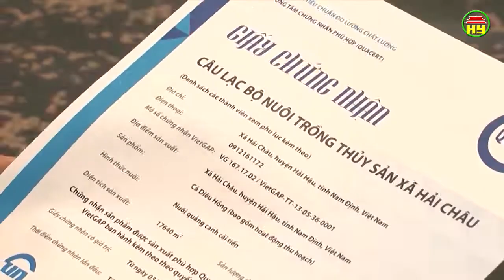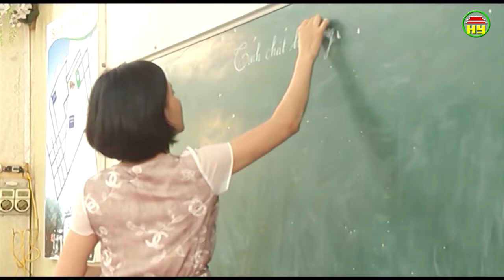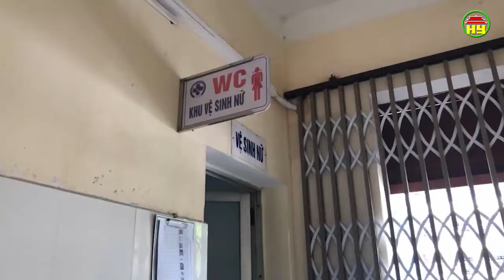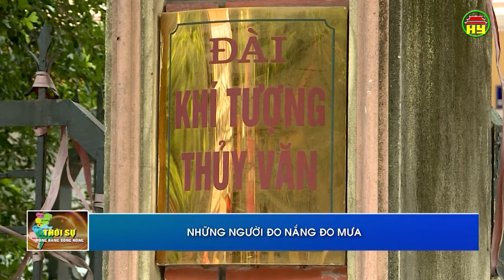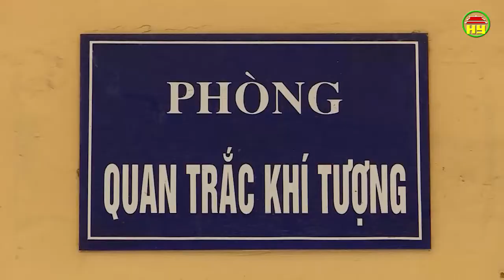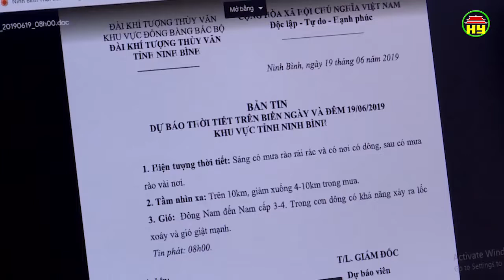Thời sự Đồng bằng sông Hồng thứ 4 ngày 26/06/2019